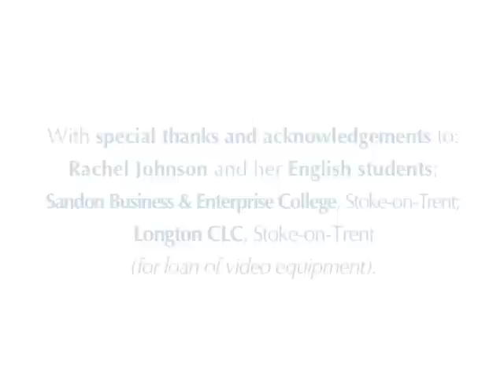Sandon High School Stoke-on-Trent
Rachel Johnson, English Teacher, shows how she harnesses student's mobile phones to improve learning outcomes in English.